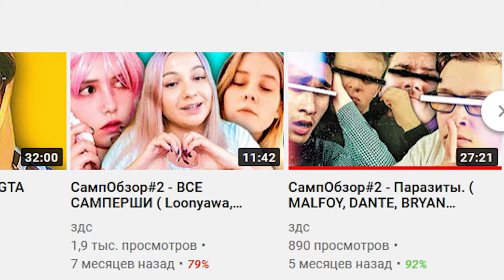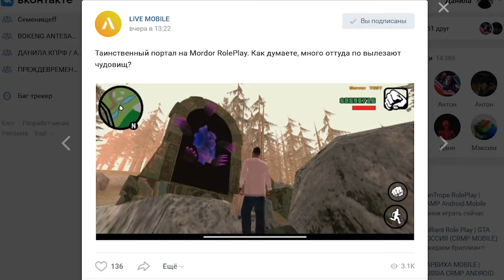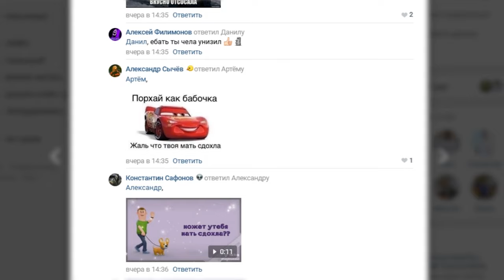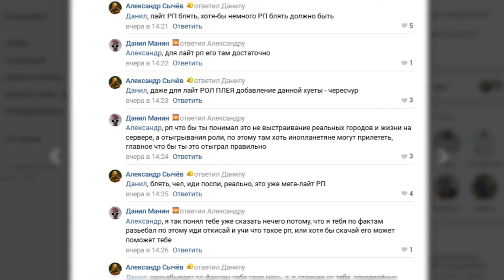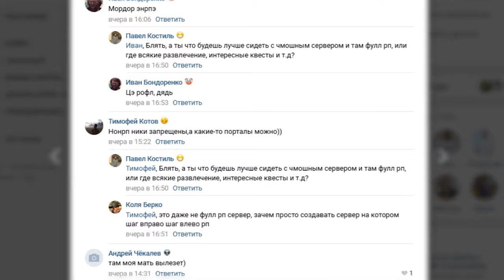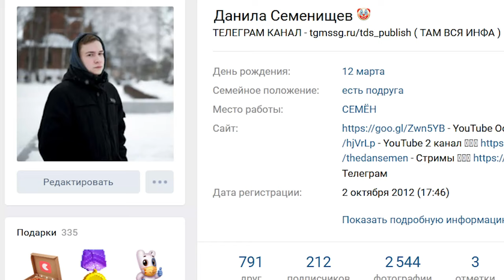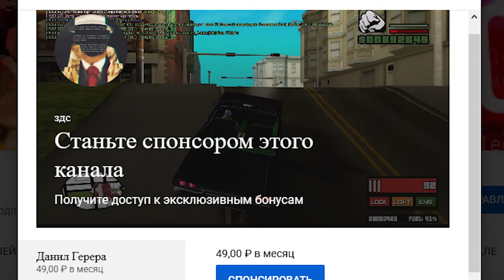ЧТО БУДЕТ ДАЛЬШЕ?! ЧАЙНИК С ФУНКЦИЕЙ MORDOR RP? самп андроид